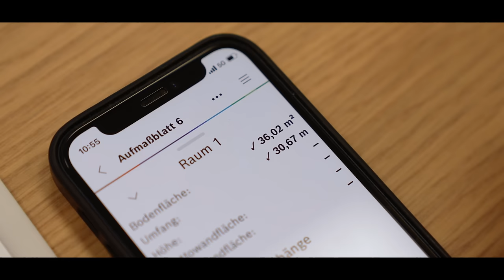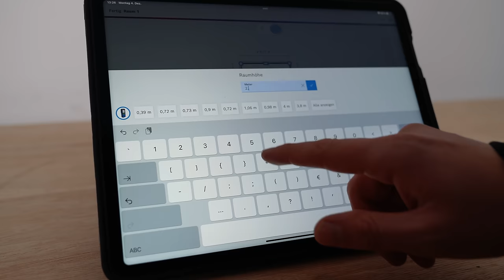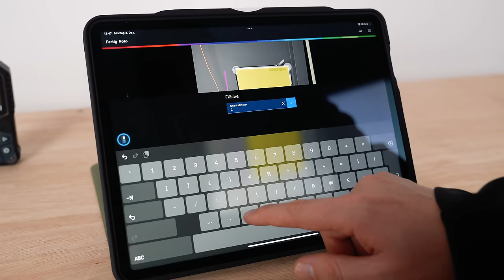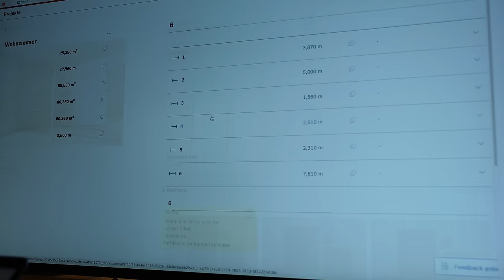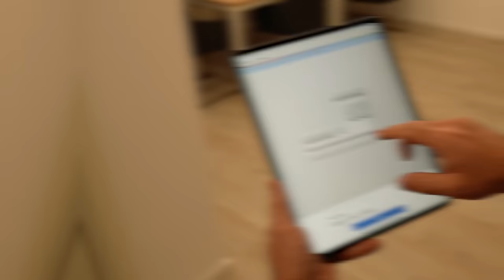Verschenke keine Zeit & kein Geld! Zettel und Stift sind hiermit überflüssig! Mit Geräte-Verlosung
So einfach und genial kannst du Räume heute digital messen und bearbeiten.
Nutze die Bosch Measure On App und entdecke geniale Messmethoden und Augmented Reality Funktionen!

Immer Up-to-date bleiben und noch eine zusätzliche Gewinnchance sichern? Alle Infos

🔔Heute in der Verlosung: 3 x BOSCH GLM 50-27 CG Laserentfernungsmesser

Amazon Vergleich

🔝 Bosch Laser-Entfernungsmesser GLM 50-27 CG in Schutztasche inkl. Batterien

🔝 Bosch Laser-Entfernungsmesser GLM 50-27 CG in Schutztasche inkl. Akku und USB

🔝 Bosch Wärmebildkamera GTC 400 C Professional mit 1x 1,5 Akku + Lader in L-BOXX

🔝 Bosch Wärmebildkamera GTC 600 C 12V mit 1x 2,0 Ah Akku und Lader in L-Boxx 136

🔝 Bosch Inspektionskamera GIC 12V-4-23 C, 4 x 1.5 V-LR6-Batterie und Akku-Adapter

🔻 INFORMATION:

00:00 Intro
01:20 Laserentfernungsmesser
05:28 Die App im Detail
10:22 Wärmebildkamera
12:09 Fazit

Ablauf und Bekanntgabe der Verlosung:
Die Teilnahme an der Verlosung endet jeweils eine Woche nach Veröffentlichung am Freitag um 17.30 Uhr. Wir ermitteln dann aus allen Kommentaren durch einen Gewinnergenerator* den Gewinner der Verlosung. Der Gewinner wird dann am folgenden Montag, bei uns im Webshop bekanntgegeben. Dort gibt es dann auch alle Infos zum weiteren Ablauf.